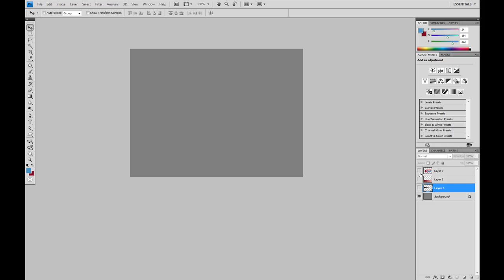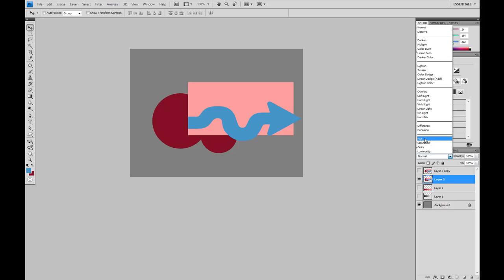Comprendre les modes de fusion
Voici une vidéo expliquant le fonctionnement de base des modes de fusion dans photoshop.